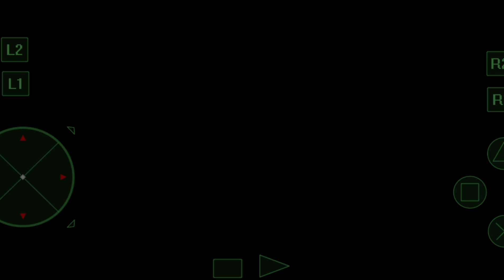Alundra 2 ep 40: I have no memory of this place